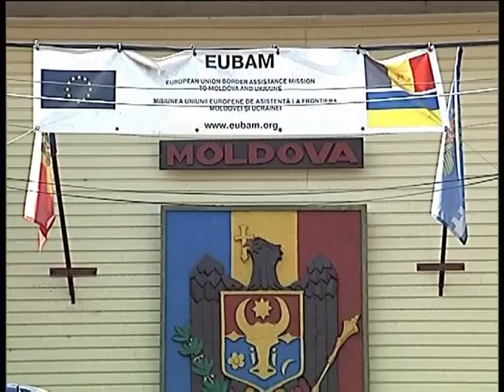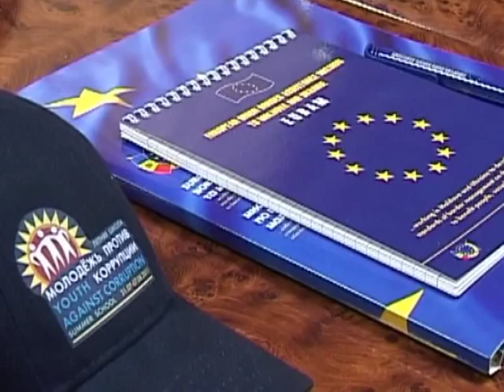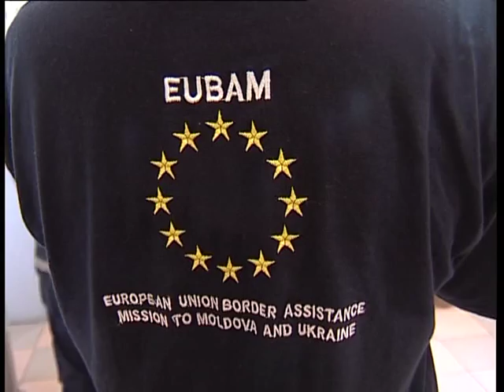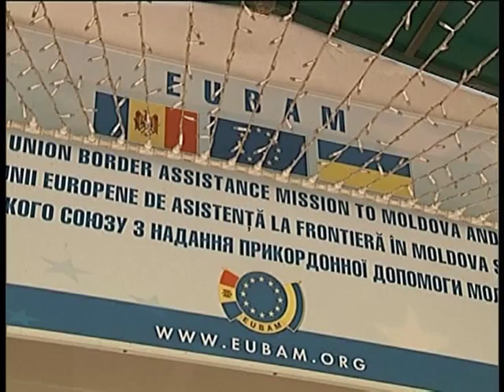EUBAM interview for national Moldova1 TV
Ronan Goggin, EUBAM Communications Expert, interview for national Moldova1 TV, "Vector European" report.